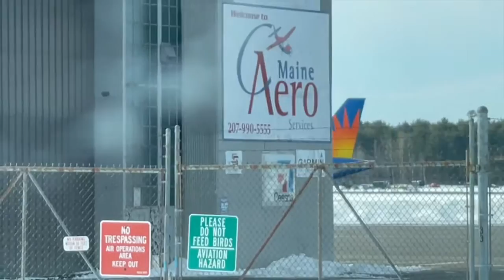PLANE SPOTTING - BGR MARCH 2021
Here is my third plane spotting video, please bare with me as I do more, and more of these! I hope you have enjoyed them so far! Thank you so much for coming back to check them out!

I hope you enjoy this third video!

Youtube (Family Channel): The Chandonait Family